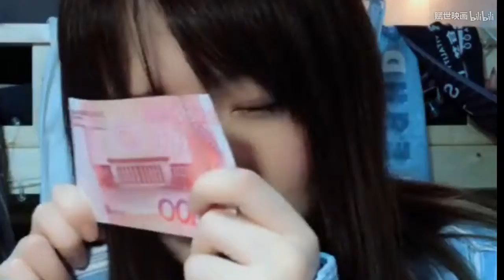【Tik Tok】【抖音】終於知道為什麼那麼多人喜歡看抖音了！.flv